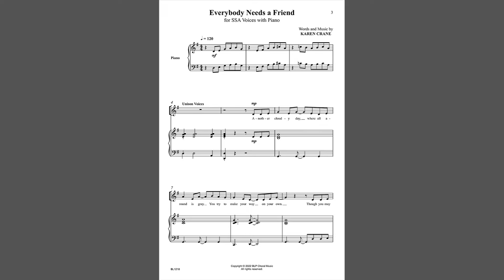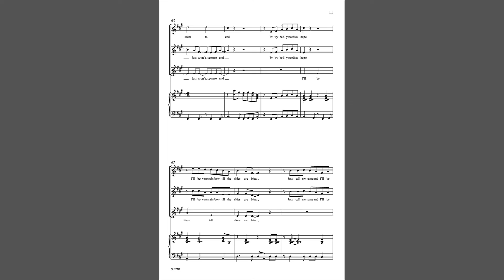Everybody Needs a Friend (BL1218) by Karen Crane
Friendships are important, and we should celebrate the friends we need and love. Karen Crane's catchy melody, toe-tapping rhythms and accessible harmonies create a mood in which both singer and audience can feel and celebrate all the love from those ever-important friendships.